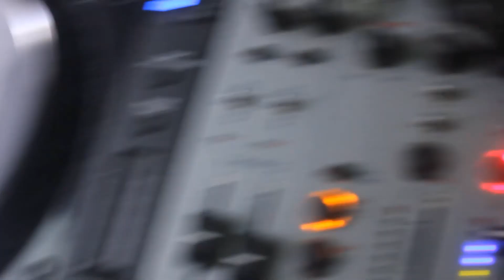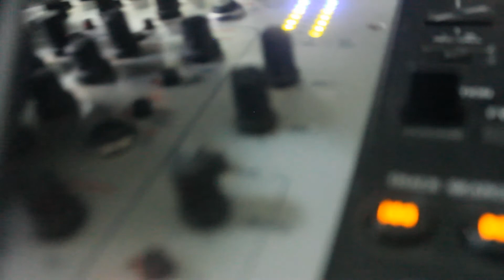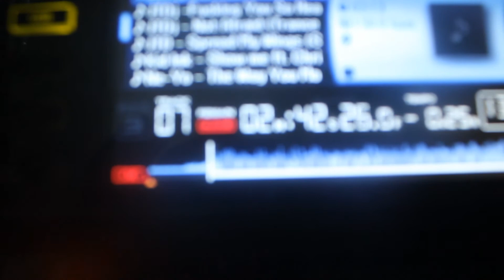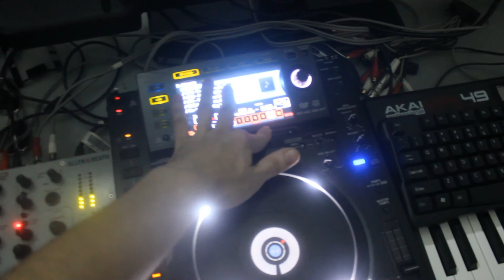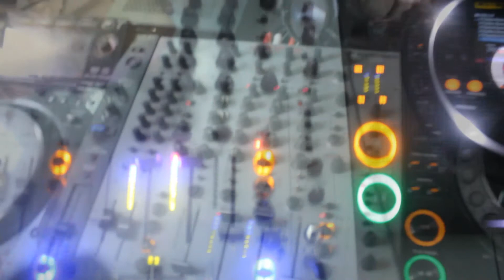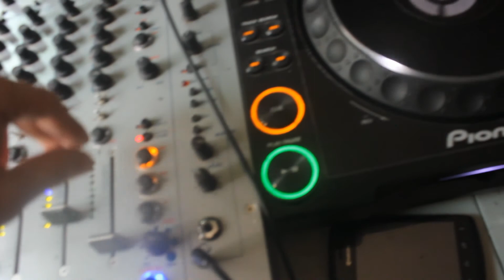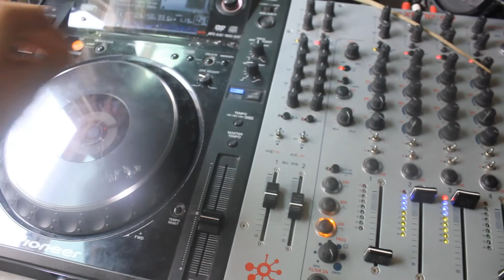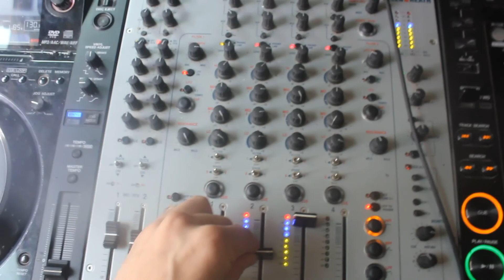JTDj - Iguanarama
JTDj Spinning Some Hits With His Iguanas Dina (Green) & Hypno (Blue)